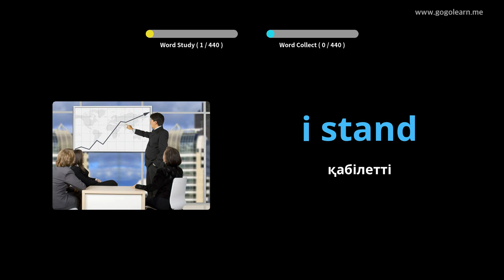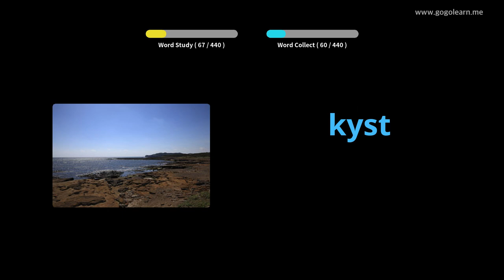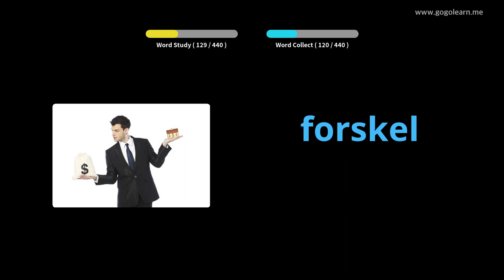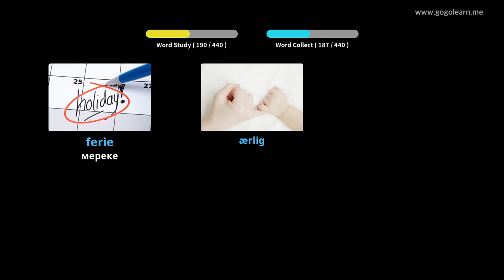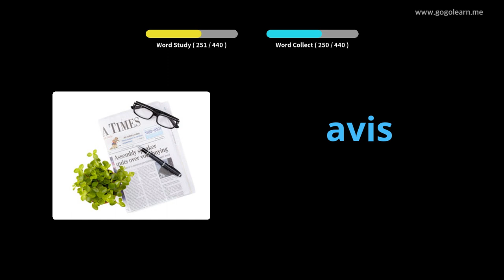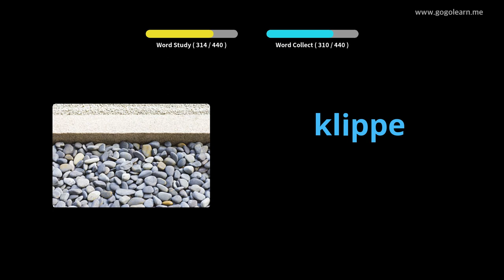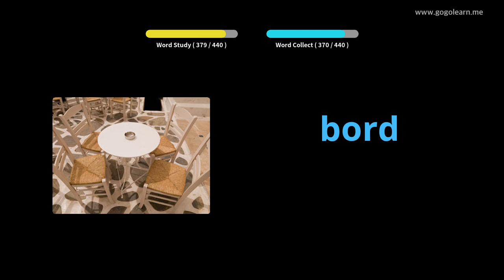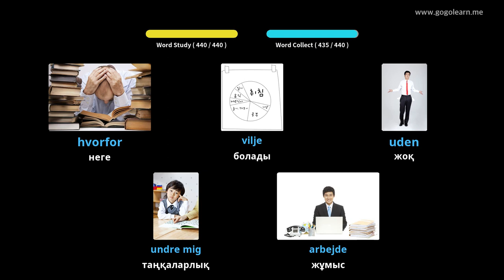Датша сөздік бастауыш мектеп |Golearn